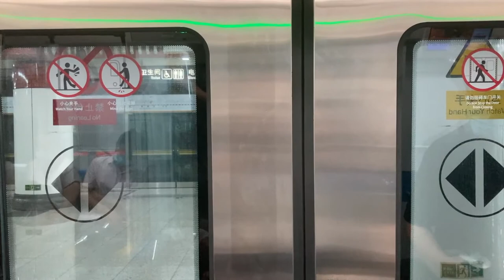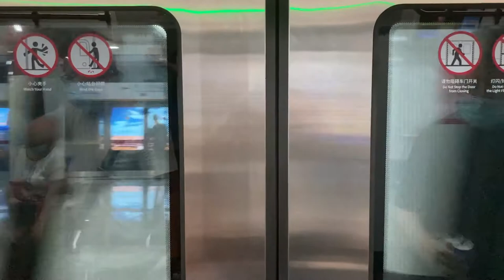北京地鐵 七號線 橋灣站 Beijing Subway Line 7 Qiao Wan Station